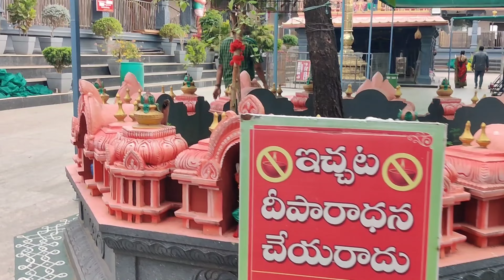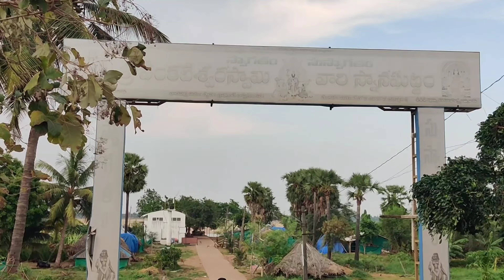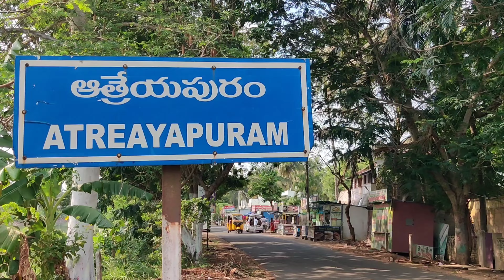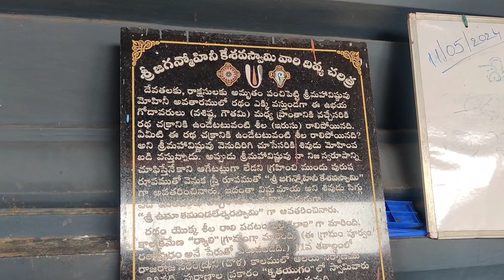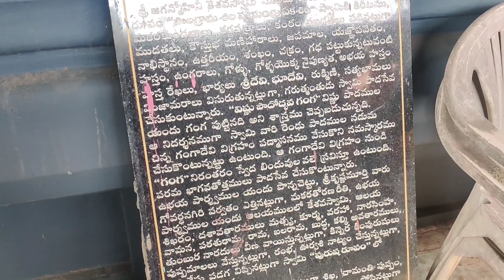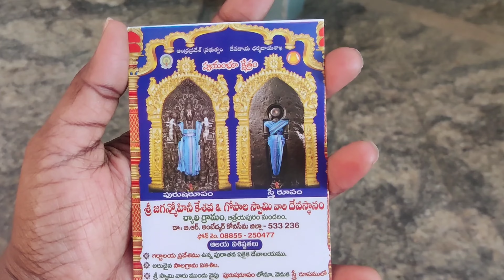My Brother & Sis-in-law's 2nd Anniversary Vlog❤️||వాడపల్లి వెళ్ళాము🙏|| 12th May, 2024